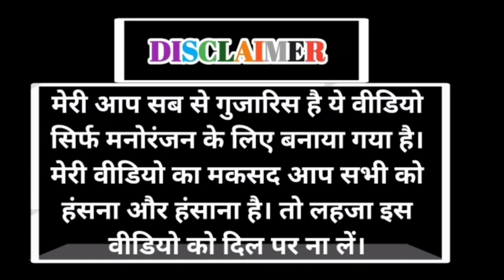मोदी जी पलटू राम के लिए बदल - Comedy Video | Modi Jee, Nitish Kumar - Paltu Chacha Se Liye Badla